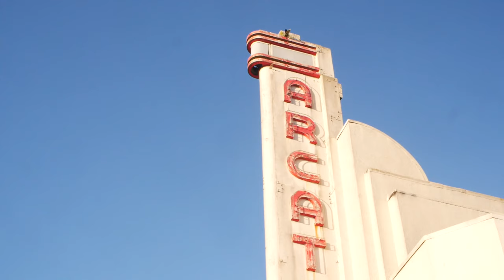AWEsome Business Competition - Reinvent Entrepreneurship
Dr. PennElys Droz and Emilio Velis talk about how we need to reinvent entrepreneurship.